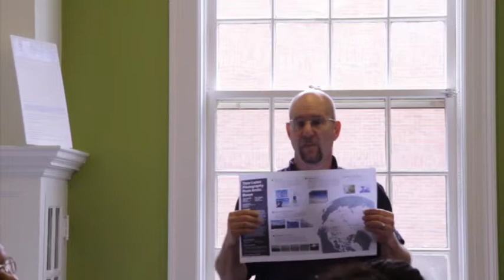Poster Presentation Prep Workshop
Andy Berglund, Associate Dean of the Graduate School, will give advice on how to discuss your research in an accessible and interesting way to non-specialists.   Dean Walton of UO Libraries will walk you through how to create a visually appealing and well-organized poster that will draw-in passers-by and aid you in telling the story of your research.